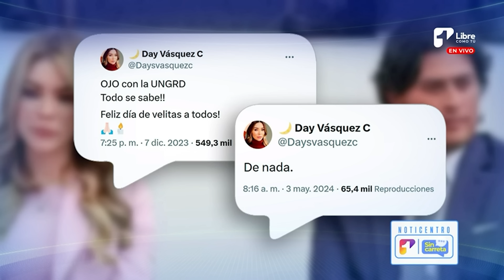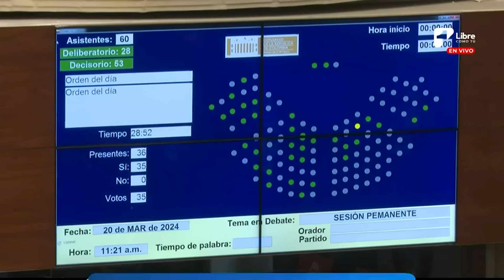¿Quién responderá por el desfalco de los carrotanques? | Sin carreta